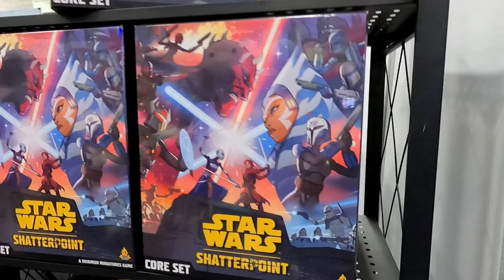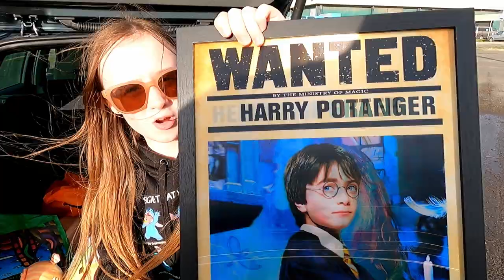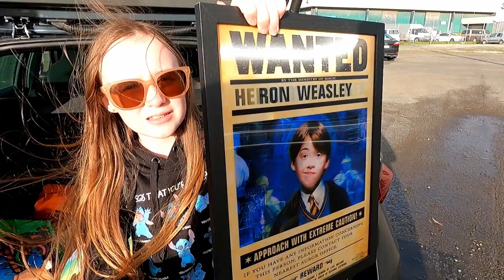Armageddon Expo 2023: A Mind-Blowing Pop Culture Spectacle! Day In The Life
Welcome to Family of Three, we hope you enjoy this Vlog
Come and join us on our journey of life as we vlog our adventures.

We are a Family of Three and our names are Rebekah, Jono and Madison. We are Kiwis and we live in beautiful Auckland, New Zealand. Here on our YouTube channel, we share a mix of everything that we enjoy. From travel to sharing about our lives.